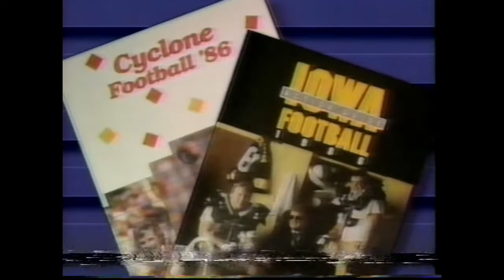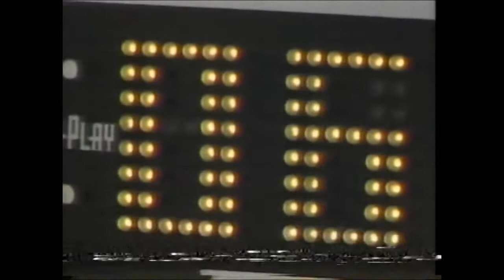1986 Iowa State Cyclones @ Iowa Hawkeyes Football (Full Game - No Huddle)